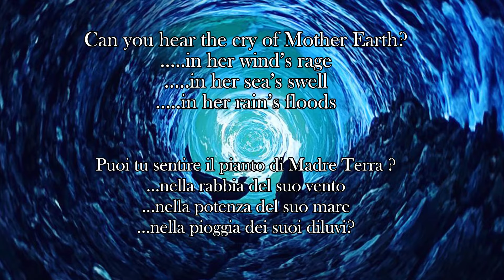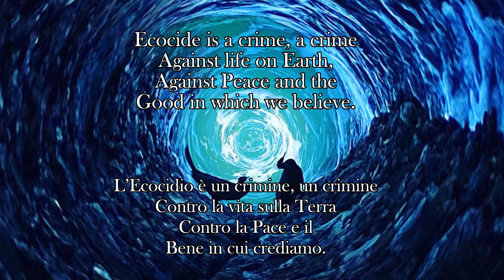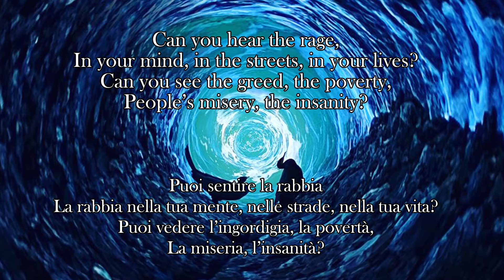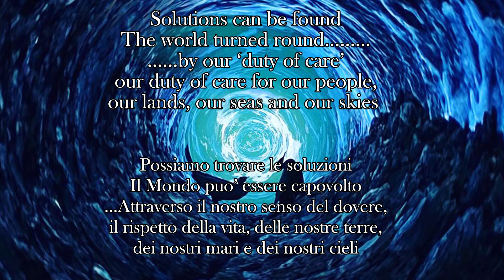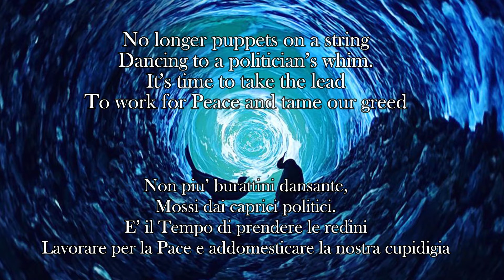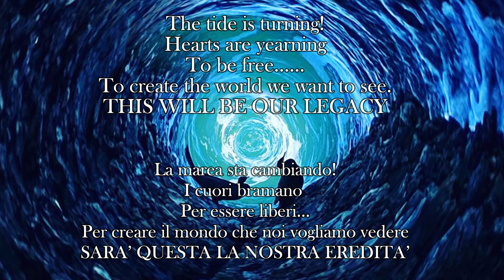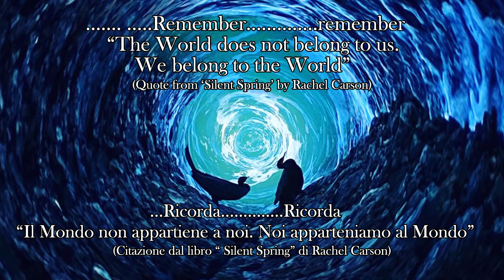Ecocide is a Crime -- Paola Tagliaferro/La Compagnia dell’Es - Lyrics Clare Marsh to Polly Higgins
La Compagnia dell’Es :
Paola Tagliaferro voice.
Pier Gonella guitar.
Giulia Ermirio viola.
Luca Scherani keyboards.
U.T.Gandhi percussions.
Gino Ape of Enten Hitti.                        Lyrics by Clare Marsh dedicated  to Polly Higgins.